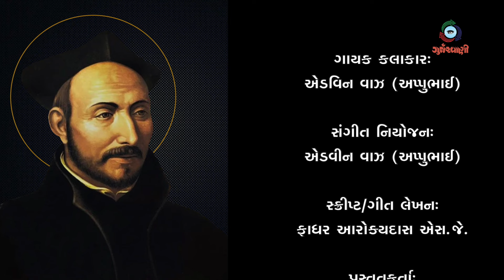લોયોલાના સંત ઈગ્નાસની નવસંઘ્યા ભક્તિ । 24-07-2024 । ત્રીજો દિવસ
પ્રવેશ ભજનઃ
હે સંત ઈગ્નાસ
શ્રદ્ધા-ભક્તિનું દીધું દાન
અમને દીધું દાન
ઈશને સઘળે નીરખવા
એમની ઈચ્છા પારખવા
સઘળું તેમને ચરણે ધરવા
સમૃદ્ધ જીવન જીવવા
છેલ્લું ભજનઃ
હે સંત લોયોલાના ઈગ્નાસ
અમ અંતરમાં હો અજવાળાં
એવી વિનંતી કરજો પ્રભુને
સદા અમારી રહીને સંગે

વીરતા દાખવી લડ્યા લડાઈ
અંતર-પલટાની મળી ભેટ
સાહસ પ્રભુને કાજે કરીને
દીધું ધર્મસભાને દાન

ઈસુસંઘની કરી સ્થાપના
જગને દીધી અધ્યાત્મસાધના
લક્ષ્યને ધ્યાનમાં રાખી સાધવા
દીધાં અમોને નવલા દાન
વિશેષ આભારઃ
ફાધર જ્હોનસન એસ.જે.
બ્રધર અનુપ એસ.જે.
બ્રધર પ્રદિપ એસ.જે.
બ્રધર પિયુષ એસ.જે.
બ્રધર સુહેલ એસ.જે.
બ્રધર સુમિત એસ.જે.
જાસ્મીન જીગ્નેશ
શ્રેયા નગીન
આશીષ ડામોર
ફાધર દેવાસિયા એસ.જે.
ફાધર એન્થોની એસ.જે.
ફાધર હિલરી એસ.જે.

ઓડિયો રેકોર્ડિંગ/એડિટીંગ:
નગીન મકવાણા

ગાયક વૃંદ:
દિયા, ઝંખના, દીમીતા
ભાલચંદ્ર, મંત્ર, તીર્થ

ગાયક કલાકાર:
એડવિન વાઝ (અપ્પુભાઈ)

સંગીત નિયોજનઃ
એડવીન વાઝ (અપ્પુભાઈ)

સ્ક્રીપ્ટ/ગીત લેખનઃ
ફાધર આરોક્યદાસ એસ.જે.

પ્રસ્તુતકર્તા:
નગીન મકવાણા

લોયોલાના સંત ઈગ્નાસની નવસંધ્યા ભક્તિ
ગુર્જરવાણી પ્રસ્તુતિ ૨૦૨૪